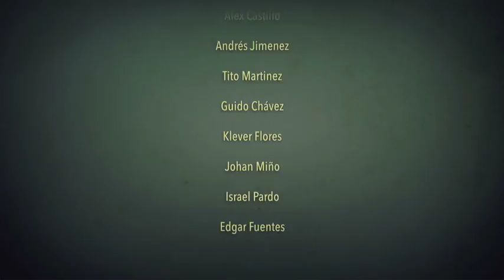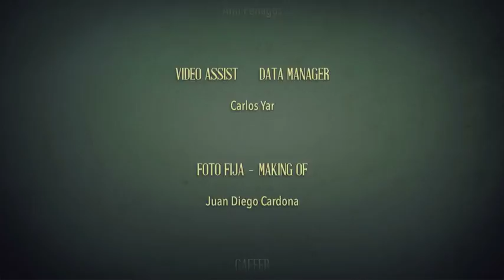FORO 7 MP4 QUINDE